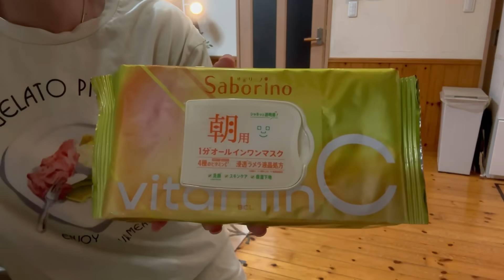【旦那が居ない夜ルーティン】熟年夫婦仲良しの秘訣！アラフィフ主婦仕事帰宅後から晩御飯〜寝るまでの様子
ご視聴、コメントありがとうございます😊
沢山のコメントにいつも心が温かい気持ちになり嬉しいです！
コメント返しについてですが出来る限り質問にもお答えしたい所ではあるのですが時間的に中々全ては出来ず、、申し訳ございません。
いただいたコメントは全て全力で拝見させていただいております。いつもありがとうございます🙇‍♀️

 ⭐️ LINE VOOM始めました⭐️
ショート動画が一気に見れちゃう😻
良かったらフォーロー友達登録して頂けると嬉しいです😊

以前のオススメ動画はコチラ

良かったらポチッと覗いてみてね🥰